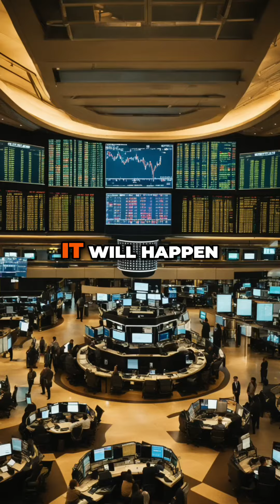Medicine and Money: The Best Time to Buy Real Estate: Predicting Market Phases and Profit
Discover the key factors that determine the buyer's market phase and the ideal time to invest in real estate. Learn how interest rates, projections, and competition affect pricing. Find out why insurance can be a game changer for your investments. Don't miss this valuable insight from industry experts.
What are your thoughts on the recent shifts in the bond market, and how do you plan to take advantage of these opportunities? Share your strategies and let's discuss!